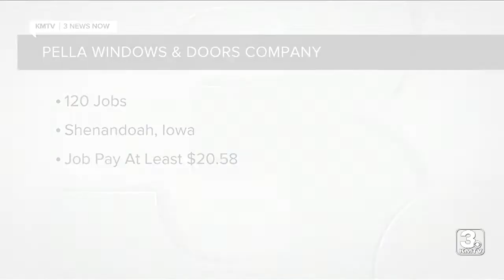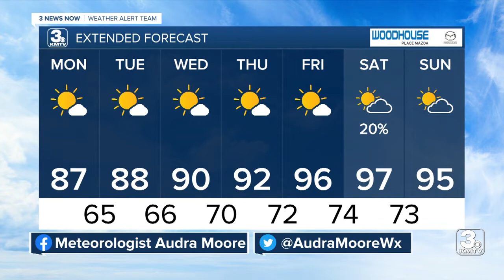3 News Now Latest Headlines | July 18, 10pm